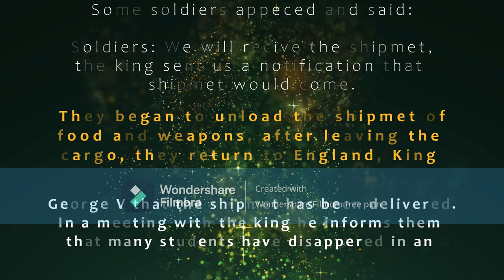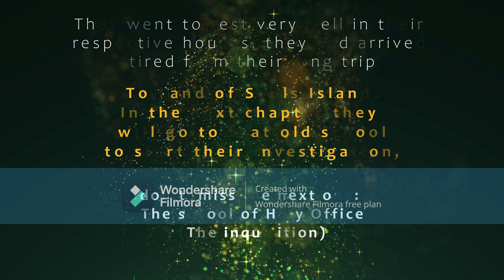CHAPTER CLXXXI:"RETURN TO LAND OF SOULD PART II"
Gustavo and Christopher Robin arrive at Land of Souls. When they arrived they saw a wheelbarrow with several dead bodies, Christopher Robin said:
Christopher Robin: I imagine those are bodies of some inhabitants who have died due to lack of food, rigth? Gustavo tells him that it is true and mentions to him about the New Testament boock of reveletion and horsemen. They inform king George V that the shipmet has beendelivered, King George V tells them that they have to go to school on the outskirts of London to solve a case of mysteriously missing students and staff.  My UID 22659130